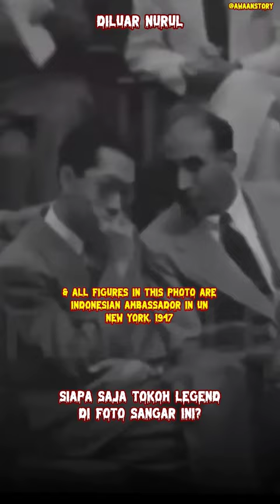TAU?! 😱 SIAPA SAJA TOKOH LEGEND DI FOTO YG KEREN INI!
Halo broders, segment yang ditunggu-tunggu di channel awaan story.